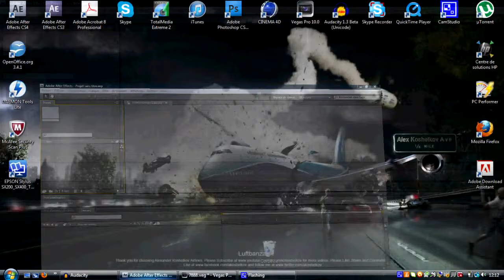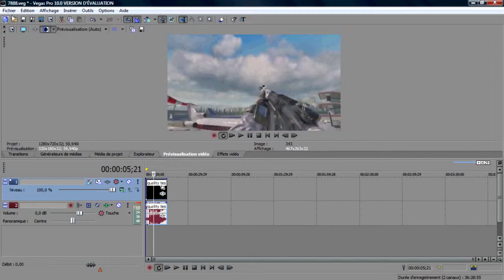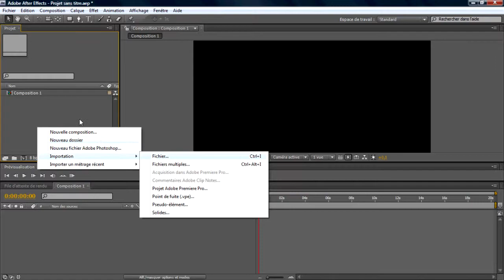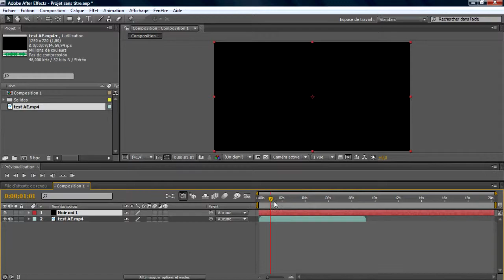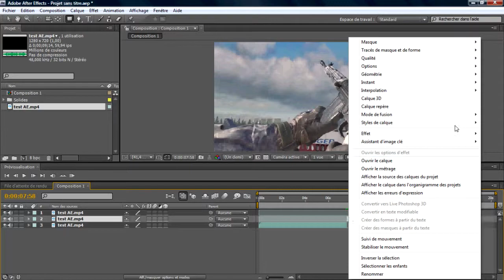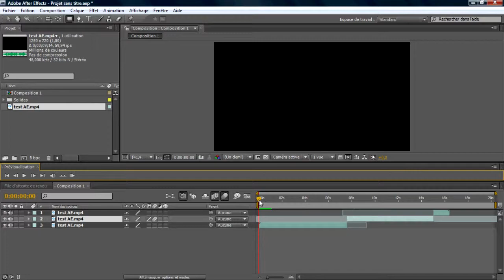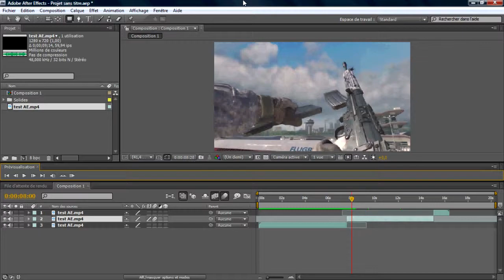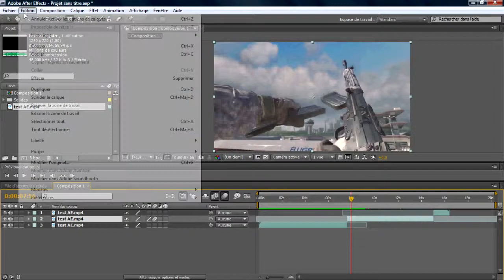[FR] Tuto Slow Motion sur After Effect CS4/CS5/CS6 RaZor -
LIRE !!!

Voici mon premier tuto sur "comment faire un beau ralenti sur AAE", j'espère que cela vous plaire et donc lachez un j'aime si cela vous a plu ;)

Oublie pas !:
►► Un "j'aime" cela fait toujours  plaisir :)
►► Un commentaire pour me donner des astuces et autres...
►► Ajoute-la dans tes favoris si tu t'ennuies ;)
►► Et partage la avec tes amis, afin de me faire un peu plus connaitre !
►► Et enfin regarde mes autres vidéos ! :)